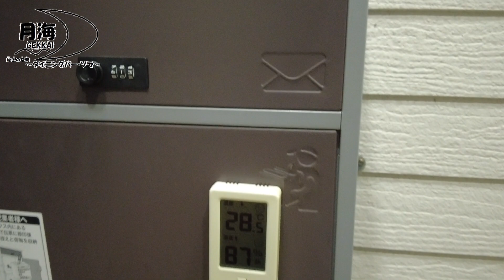貸し切り！？深夜のパラダイスに行く 【golden retriever japan】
夏になると行く事が多くなる深夜の公園。長いロープを使って自由に散策しています。若い時のそらは新幹線のように走り回り。持っているロープでよく手を切ったものです。手袋が必需品でした。今だはトロッコ列車になり(笑)９歳のそら筋力は落ちましたが甘えん坊ちゃんはそのままです。

月海の看板犬そらの番組です！
ゴールデンレトリバー９歳の男の子です。

３年以上のYouTubeで１０００個以上の動画を配信していましたが、、、。
誤ってすべて消えてしまいました。、また１からやり直しです。
日常の生活風景からわんちゃんのしつけなどアップしています。
何でも一緒に行動する可愛い相棒、家族です。
誤って消えてしまう前には、

★ヤフー記事
で紹介されました。

★レトリーバー｜国内最大のレトメディア「レトリーバーライフ/Retriever Life」

★紹介！かわいい犬動画

★可愛い犬動画笑えるおもしろ犬動画

ご登録してもらえると嬉しいです！

居酒屋経営２０年。毎日仕込み中に昼飯を作って食べています！
肥満体質の為、ご飯は１日１回お昼ご飯のみ（晩酌は別(笑)）
昼飯を楽しみに楽しみに生きています。毎日の昼飯をご紹介しています。